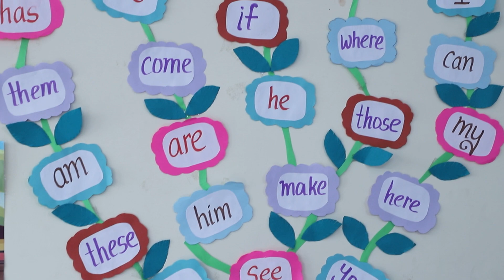CLASSROOM AVTIVITY BY HIDAYAH IGCSE - SIGHT WORDS/HIGH FREQUENCY WORDS IDENTIFICATION